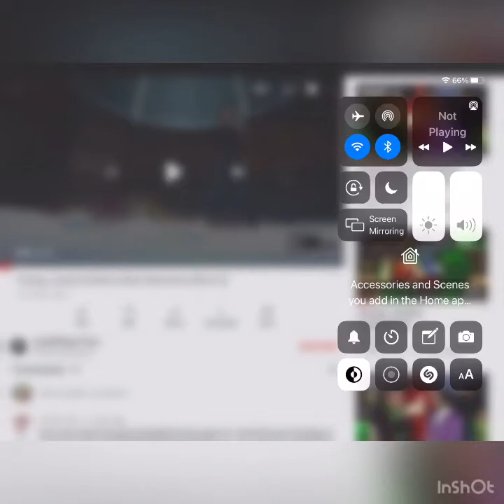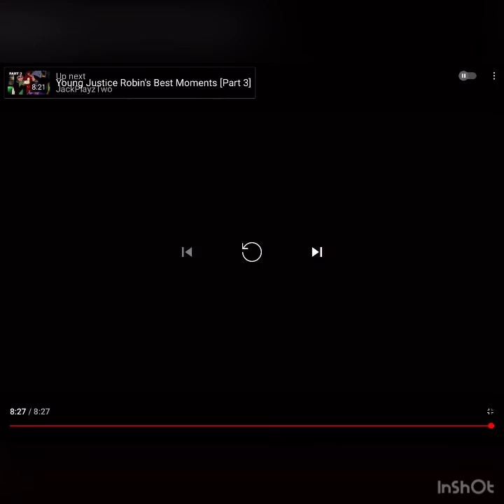Young justice robin warriors